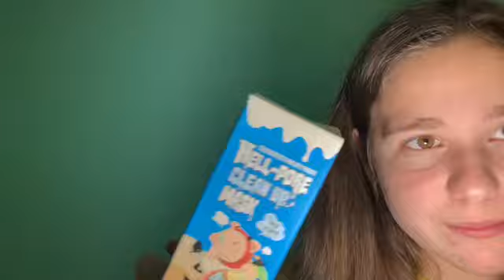What I got for Christmas 2018! 🎄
Love y’all!